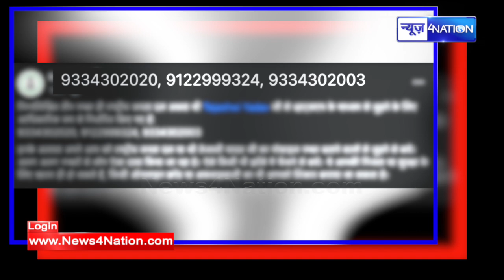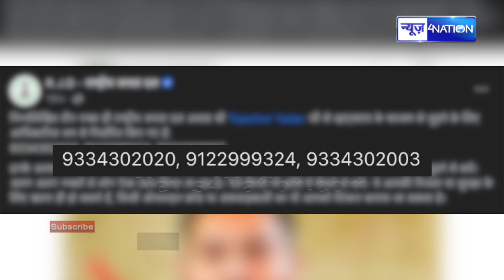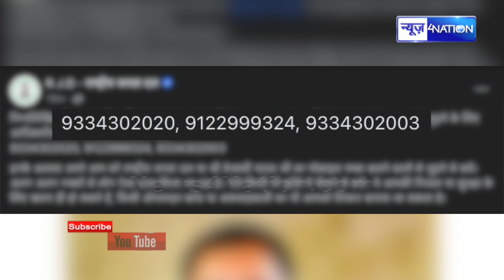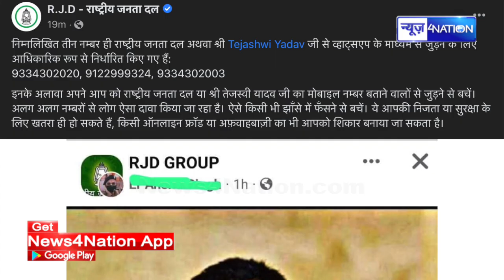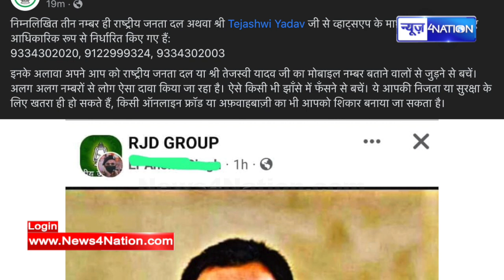Tejashwi Yadav ने जारी किया अपना तीन मोबाइल नंबर, हो गया बड़ा खेला, देख लीजिए | News4Nation